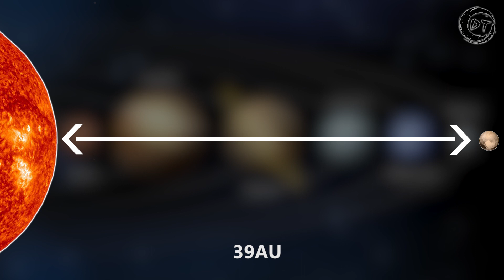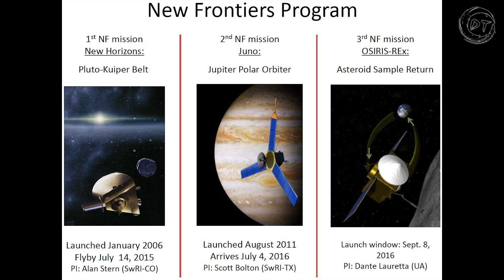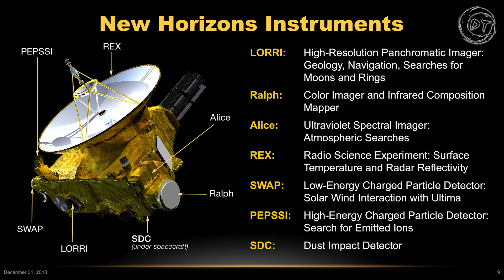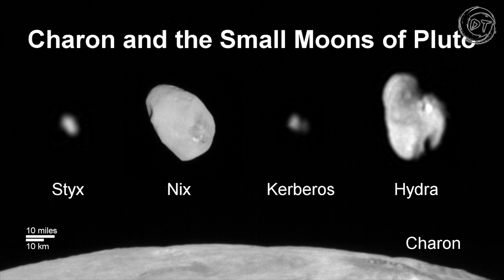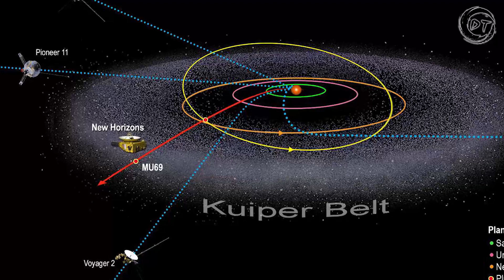Journey of New Horizon Space Probe{ in Telugu} DTvideo | Drishti Telugu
New horizons is a inter planetary space probe. It explored three worlds which are Jupiter, Pluto and Ultima Thule.  New horizon was launched  in 2006 from that point it was started its journey to heaves. in 2015 New Horizon reached Pluto and unwrapped so many mysteries and unknowns. Present it is heading towards interstellar regions . New horizon is the doorway to know about distance worlds.